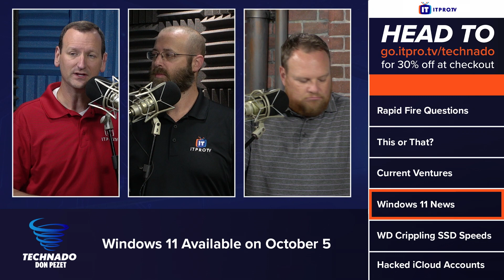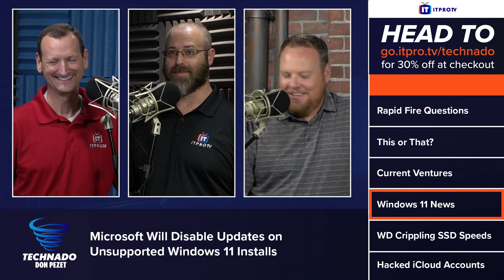Windows 11 News: Release Date, Unsupported Installs, and Loopholes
Does your computer not support the new Windows 11 install? Microsoft just announced they will let enthusiasts install windows 11 on non-compliant PCs, but will disable future updates. Join the Technado team to hear the latest in Windows 11 news.

Reference articles:
-Microsoft Will Disable Updates on Unsupported Windows 11 Installs

-Microsoft Will Let Enthusiasts Install Windows 11 on Non-Compliant PCs, Reports Say

Technado is a weekly tech podcast where Don Pezet, Peter VanRysdam, and Daniel Lowrie cover a whirlwind of tech from interviews with industry experts and up-and-coming companies to commentary on the week's news in the world of security, vendor certifications, networking, and just about anything IT related. New episodes are released every Thursday!